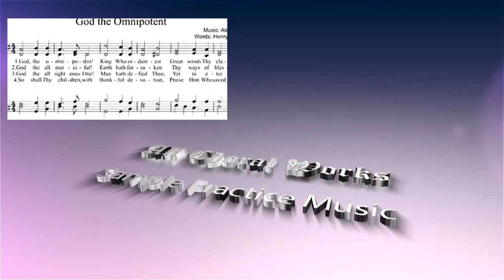God the omnipotent Sheet Music (SATB) Mixed Choir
God the omnipotent Sheet Music (SATB) Mixed Choir is Available for purchase and immediate without watermarks at

--- Title: God the omnipotent Sheet Music (SATB)
--- Author: Henry F. Chorley

---  English Lyrics to God the omnipotent Sheet Music
1 God the All-terrible! King, who ordainest
Great winds Thy clarion, the lightnings Thy sword;
Show forth Thy pity on high where Thou reignest,
Give to us peace in our time, O Lord.
2 God the Omnipotent, Mighty Avenger,
Watching invisible, judging unheard,
Save us in mercy, O save us from danger;
2 God the All-merciful! Earth hath forsaken
Thy ways of blessedness, slighted Thy word;
Bid not Thy wrath in its terrors awaken;
3 God the All-righteous One! man hath defied thee;
Yet to eternity standeth thy word,
Falsehood and wrong shall not tarry beside thee;
4 So shall Thy children with thankful devotion,
Laud Him who saved them from peril abhorred;
Singing in chorus, from ocean to ocean,
Peace to the nations, and praise to the Lord.

---  Spanish Lyrics to God the omnipotent Sheet Music
Translation not found.

---  French Lyrics to God the omnipotent Sheet Music
Translation not found.

---  German Lyrics to God the omnipotent Sheet Music

---  Chinese Lyrics to God the omnipotent Sheet Music
Translation not found.